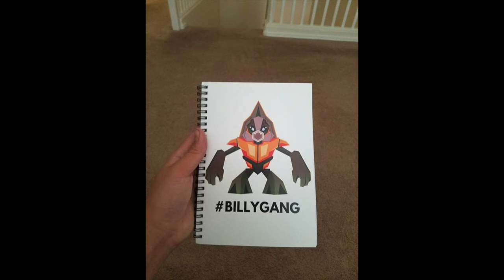Halo Collectors are LEGENDARY! Community Spotlight: Ep.4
25 of the greatest posts shared across our Halo community this month! Thanks so much to everyone taking part!

This episode of the Community Spotlight features the best of the Halo Mega Construx universe with epic collections, customs, and more!

Simon Key
11E Cherish Court
Discovery Bay
Hong Kong